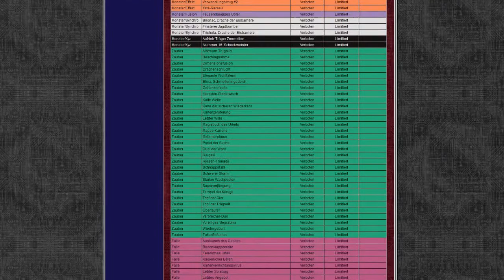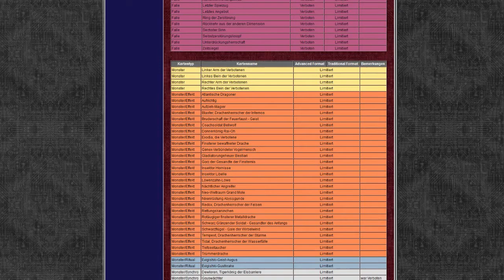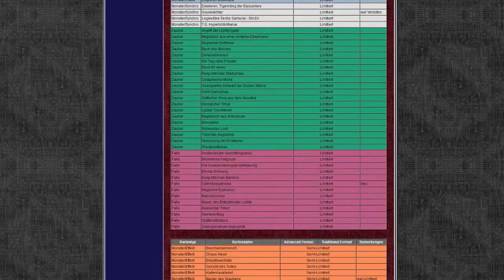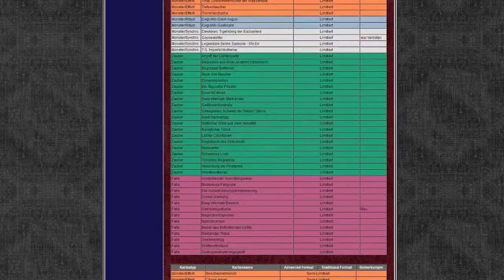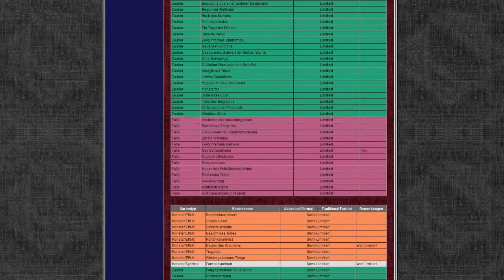Yu-Gi-Oh! TCG Bannliste Juli 2014 (Forbidden / Restriction List) - Deutsch / German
Seit gestern ist die neue Banlist bekannt. Hier kriegt ihr mal kurz unsere Meinung dazu ;)

Meine Stative:
Mein Audioequipment:
Meine Kameras:
Custom Playmat:
Renebrain-15